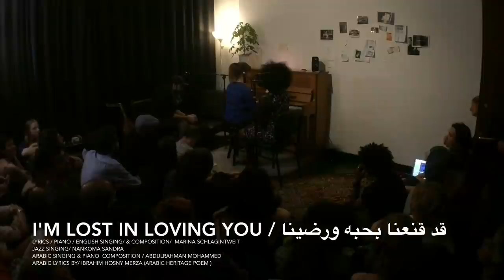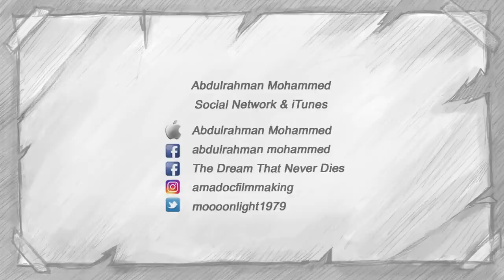Lost N Loving U/Marina Schlagintweit/Nankoma Sandra/Abdulrahman Mohammed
I'm Lost In Loving You
قد قنعنا بحبه ورضينا
A Live performance at Citè Des Arts Paris on the 30th of August 2017
with
Marina Schlagintweit / Nankoma Sandra / Abdulrahman Mohammed

Lyrics & English Piano Composition by
Marina Schlagintweit

Sound by
Marina Schlagintweit

Arabic piano composition and singing by
Abdulrahman Mohammed
lyrics by/ Ibrahim Hosny Merza (Arabic Heritage Poem)

Abdulrahman Mohammed social accounts and iTunes/